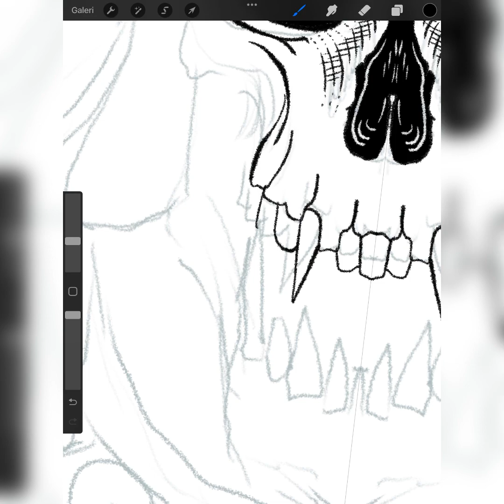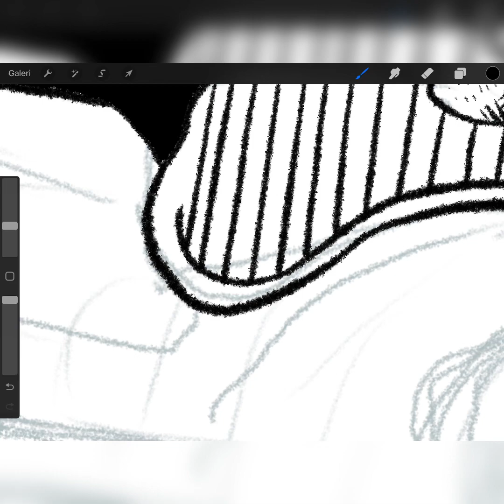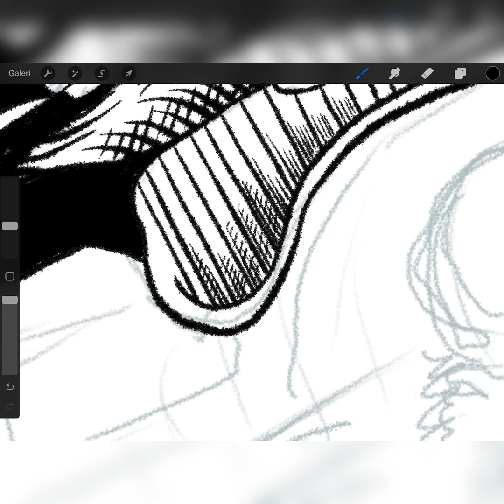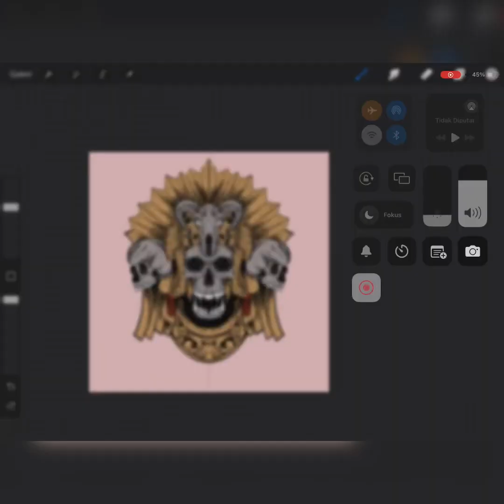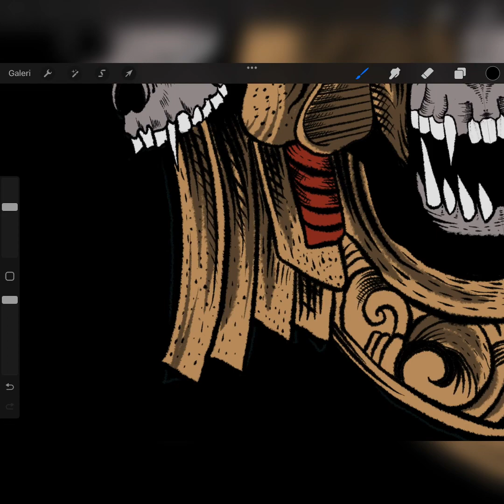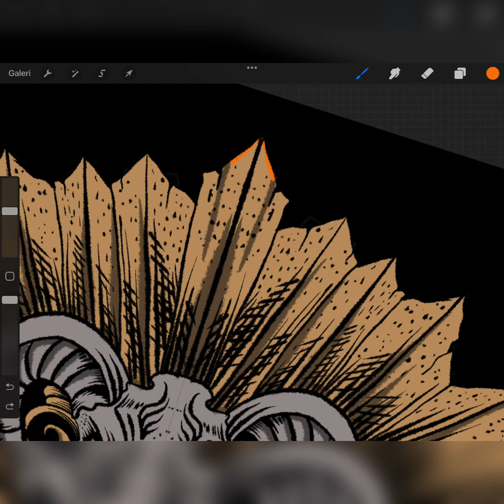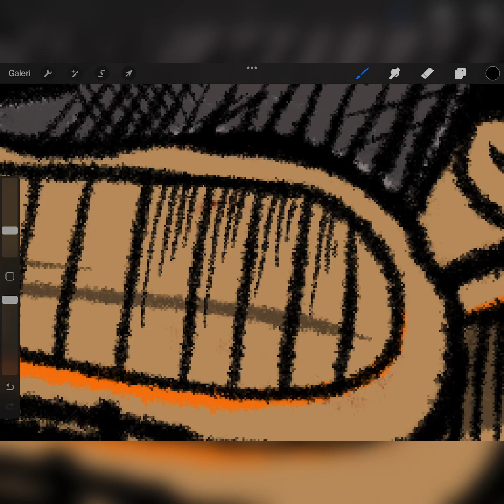VECTOR DESIGN PROCREATE AMATEUR